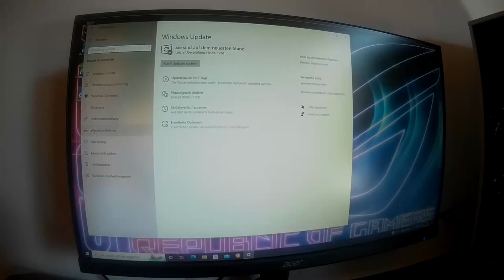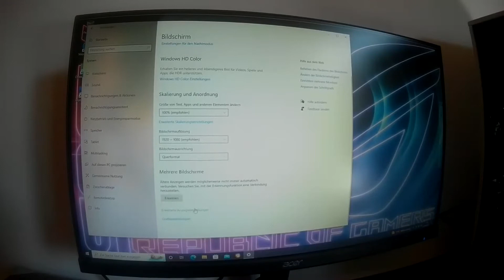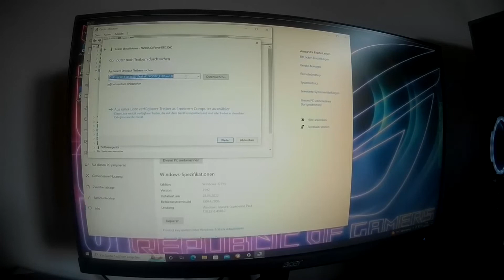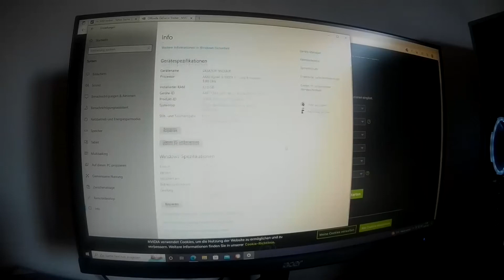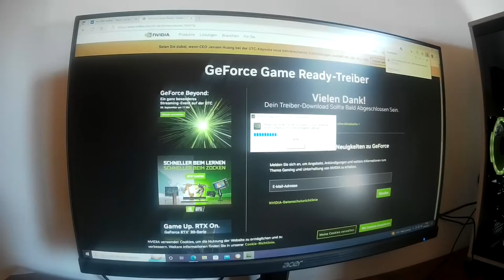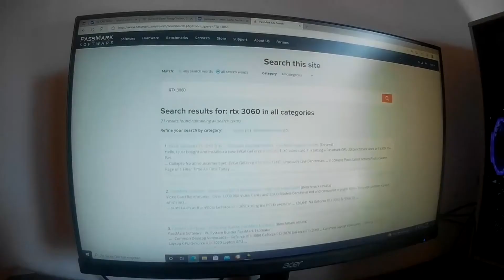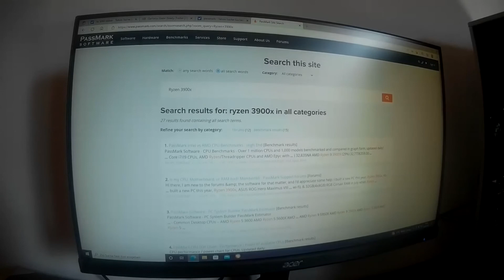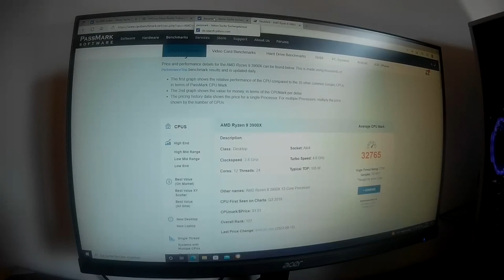Computer Tipps Win 10 Updates, Aktivierung,Energie,Infos,Grafikkarte,Geräte,Treiber Install +Bonus!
Heute PC Tipps für Anfänger und Fortgeschrittene zum Mitmachen und Überprüfen des PC.

Viel Spass mit dem Video und ein Abo ist kostenlos mit Glocke kein Video verpassen.